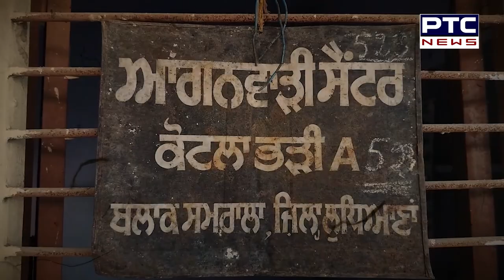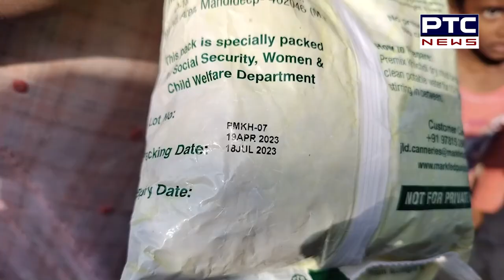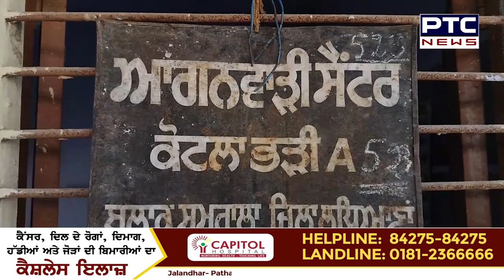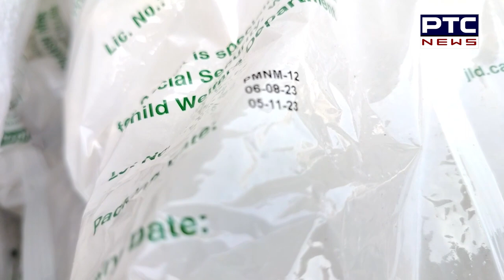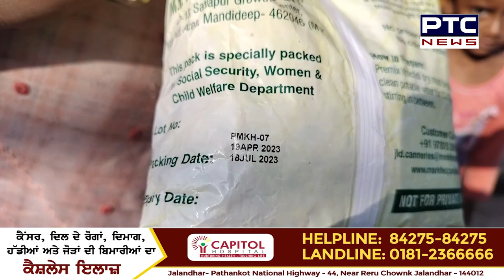ਕਿਤੇ ਤੁਸੀਂ ਵੀ ਤਾਂ ਨਹੀਂ ਕਰਦੇ ਆਂਗਨਵਾੜੀ ਤੋਂ ਆਏ ਸਮਾਨ ‘ਤੇ ਅੰਨਾ ਵਿਸ਼ਵਾਸ ? Samrala | Anganwadi |Expired Food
ਕਿਤੇ ਤੁਸੀਂ ਵੀ ਤਾਂ ਨਹੀਂ ਕਰਦੇ ਆਂਗਨਵਾੜੀ ਤੋਂ ਆਏ ਸਮਾਨ ‘ਤੇ ਅੰਨਾ ਵਿਸ਼ਵਾਸ ? ਭੁੱਲ ਕੇ ਵੀ ਨਾ ਕਰ ਲੈਣਾ ਅਜਿਹੀ ਗ਼ਲਤੀ !